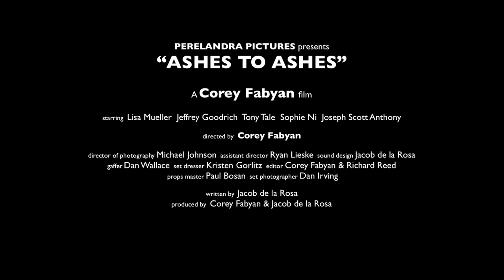Ashes to Ashes Trailer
Perelandra Pictures Presents
A Corey Fabyan Film

Starring: Lisa Mueller  Jeffrey Goodrich  Tony Tale  Sophie Ni & Joseph Scott Anthony

Directed by Corey Fabyan
Written by Jacob de la Rosa